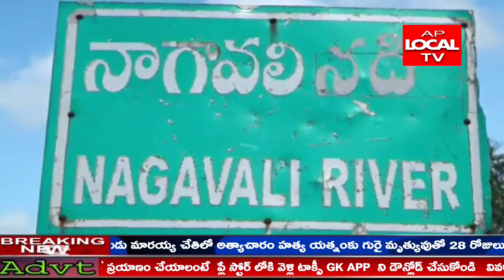వంశధార నాగావళి నదుల అనుసంధానం పనులు ఈ ఏడాది డిసెంబర్ నాటికి పూర్తి ఇంజినీర్ డోల తిరుముల రావు